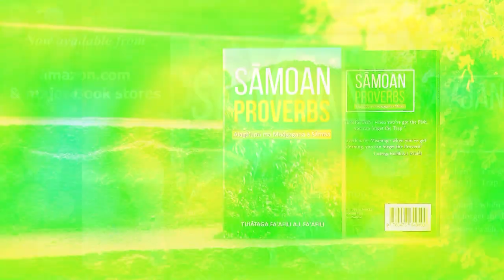Video Aau Shorts : Saleapaga (1998) - Tatou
Video Aau Shorts. Saleapaga Youth - Tātou.
Sale'apaga Youth Tour to American Sāmoa in 1998